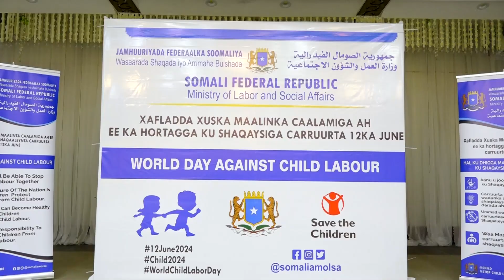Xuska maalinta ka hortagga ku shaqeysiga caruurta oo lagu qabtay magaalada Muqdisho.